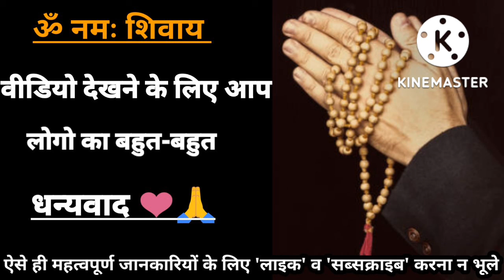पांच पत्ती वाले बेलपत्र का महत्त्व | शिवलिंग पर बेलपत्र चढ़ाने का मंत्र @baatmanki